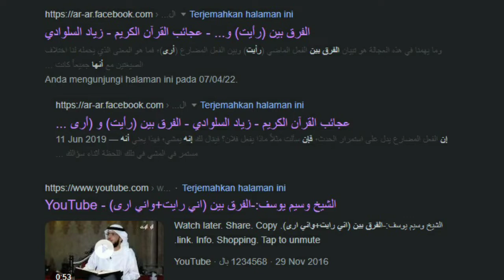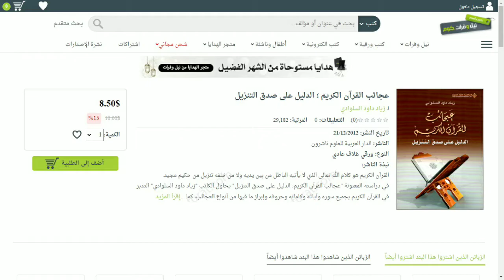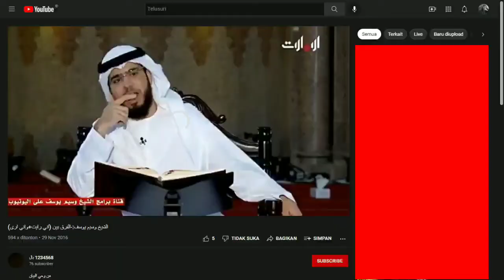Perbedaan Inni Roaitu (إني رأيت) Dengan Inni Aro (إني أرى)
Di sini, kita akan tahu perbedaan redaksi إني رأيت dengan إني أرى yang terdapat di dalam Al-Qur'an